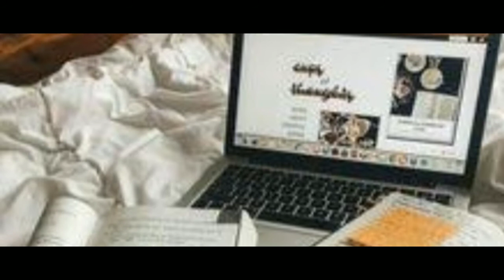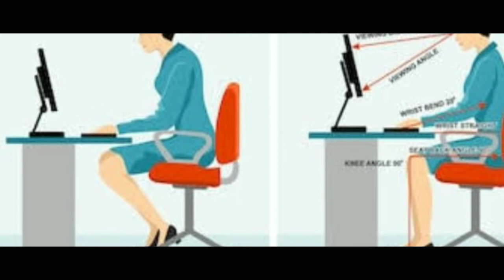Tips for online classes for children in tamil-- tamil butterflies 👍😊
Hello everyone..This video is about the preparation for online classes# in tamil# tamil butterflies# as now of lock down # these tips for online classes will be helpful# so all the best for your classes😊a must watch##